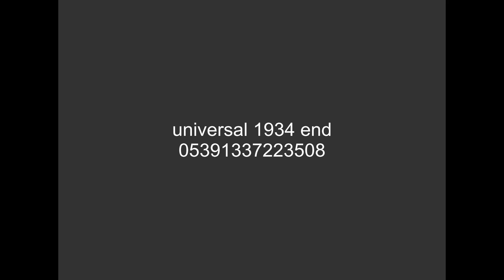[FICTIONAL] It's a Universal Picture (1934, end)